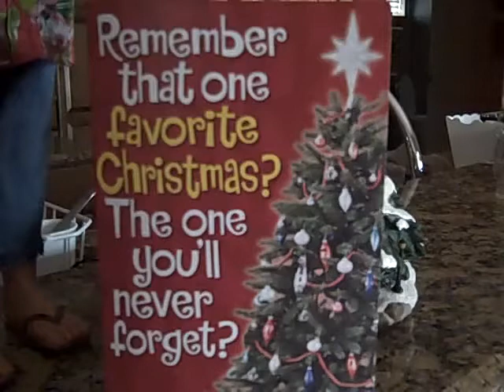Funny Christmas card